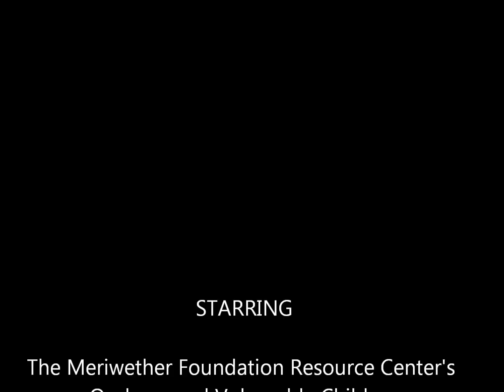Meriwether Foundation: The Children Of Zitha Village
The Meriwether Foundation's Food security, nutrition, agriculture, education and health services program for orphans and vulnerable children. A program for HIVAIDS education,prevention and counseling.